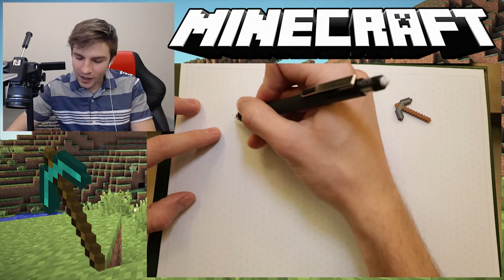Minecraft | How to Draw a Diamond Pickaxe in 3D! (Step by Step)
Easy and beginner tutorial for how to draw a Minecraft diamnod pickaxe using isometric paper for that awesome 3D look! Good Luck guys!
HIT THAT "LIKE" BUTTON FOR MORE AWESOMENESS!

Isometric Paper =

SUPERCELL!
►Join "AprilMayRain" in Clash Royale, Clash Of Clans and Boom Beach!
Stay Awesomely Beautiful ✌